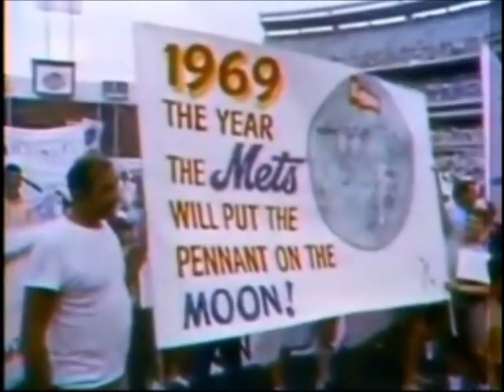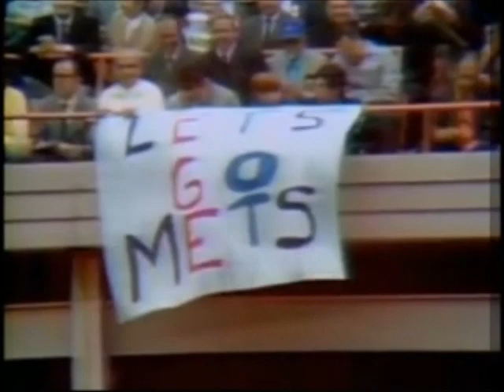The Miracle Mets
1969 Miracle Mets overcome all odds and win the world series.